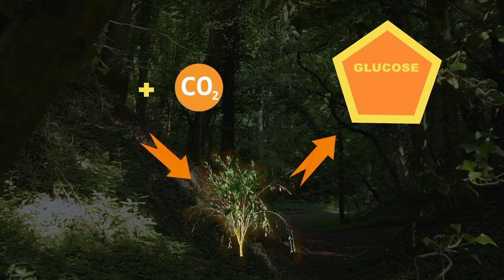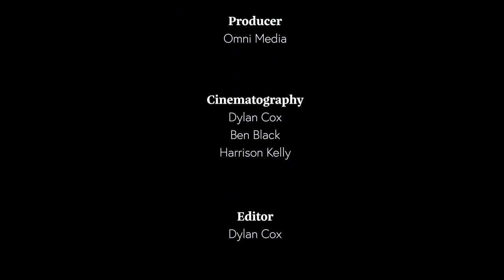Somerset Climate Action Network: Reimagining Levels by Dylan Cox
Strode College Media students were given a brief by the Somerset Climate Action Network to create short films to document and promote the great work being done by organizations and individuals across Somerset

This film was produced by Dylan Cox in 2022 as part of his L3 Creative Media Production and Technology course at Strode College

Reimagining the Levels are part of the Somerset Climate Action Network

Anyone can join Somerset Climate Action Network